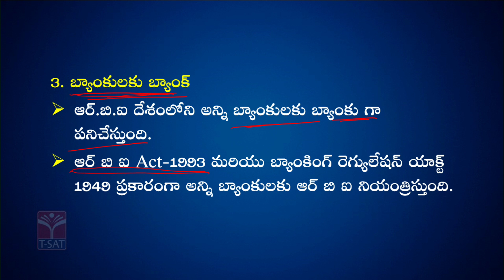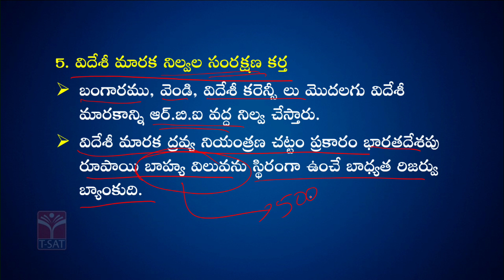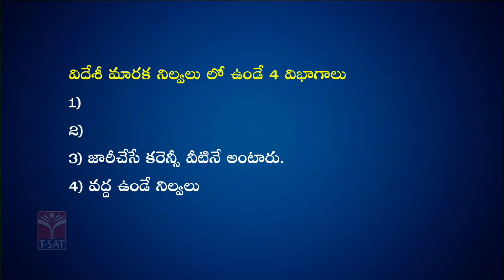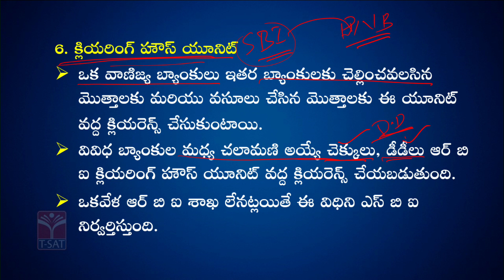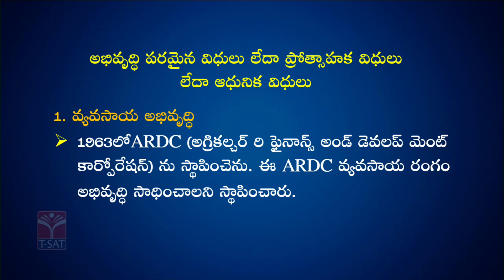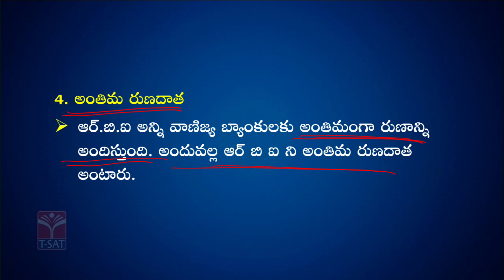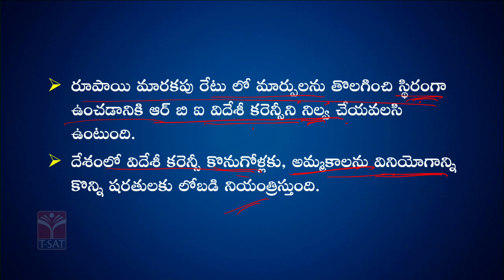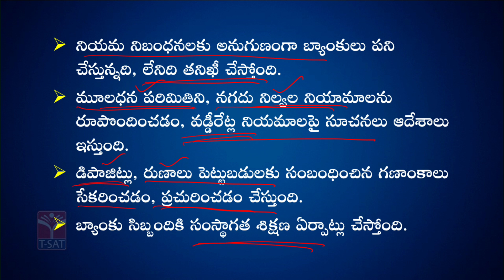INDIAN ECONOMY - BANKING VYAVASTHA (PART-4) || TSPSC GROUP-1 || T-SAT || 17.09.2022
T-SAT Network Digital Classes are Now Available on Following Platforms:

👉Install T-SAT App:
1. For Android Users: Play Store
2. For Apple Users: AppStore